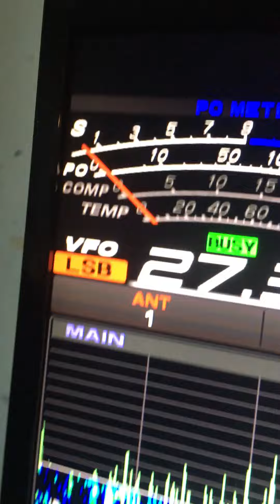AUSTRALIA- EVEN IN DIFFICULT PROP WE GET THEM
I have spoken to every Australian on the old cb band lol